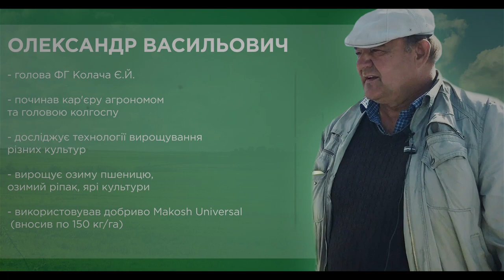Чи можна довіряти Макош в 2020? Вся правда про компанію!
Чи можна довіряти Макош в 2020?
Вся правда про компанію!

Посилання на нас:

Тут Вам допоможуть обрати добриво, дадуть корисні поради і зроблять Вам хороший настрій
🎥Канал на Youtube⏯
На нашому каналі Ви дізнаєтесь про особливості живлення різних сільськогосподарських культур, застосування добрив європейської якості та багато іншого, цікавого та корисного.
✅Сайт Макош
Калькулятор добрив
Підраховуйте потрібну кількість добрив, які потрібно внести, щоб досягти бажаного урожаю. Підрахунок проводиться згідно хімічного складу вашого ґрунту.
♻️Аудит ґрунту
Здійснюємо повний агрохімічний аналіз ґрунту, щоб ви могли підбирати тільки ті добрива, які будуть найбільш ефективні для вашого врожаю.
🔰 Агроном 24/7🔰
Замовляйте абсолютно безкоштовну консультацію з живлення від наших агрономів-експертів. Потрібно тільки залишити номер телефону та питання, на які есперт відповість.